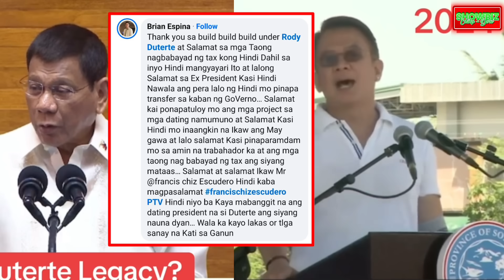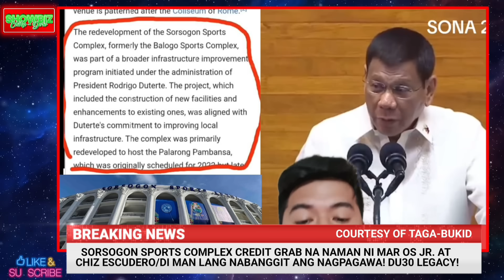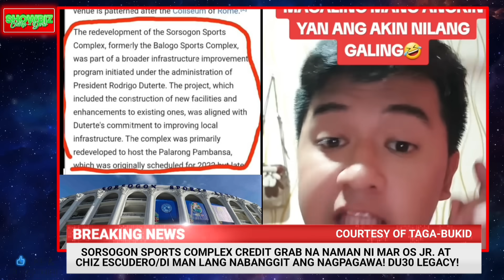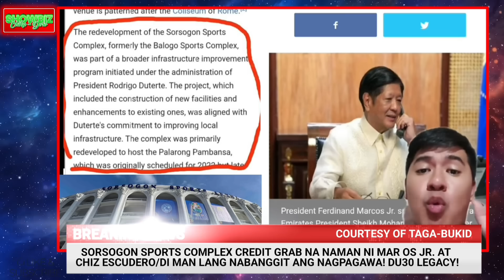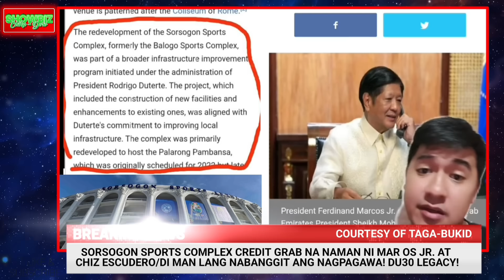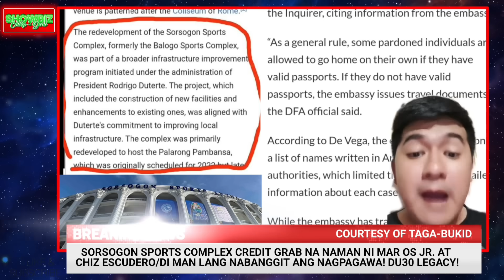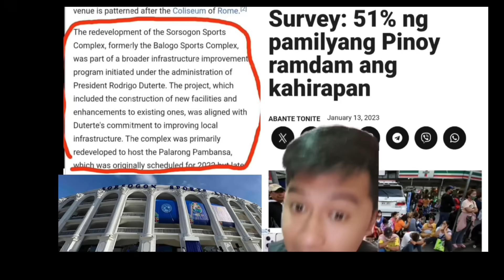BBM at CHIZ ESCUDERO NASUPALPAL sa PAG CREDIT GRAD ng PROJECT ni DUTERTE sa SORSOGON!RESIBO NILABAS!